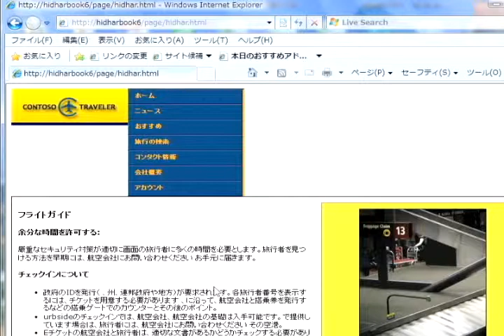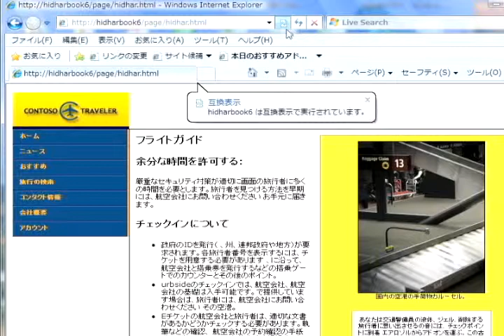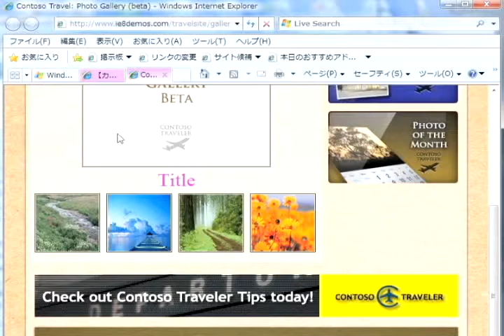Internet Explorer 8 Japanese Movie HD - 04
IE8 Crab eats all